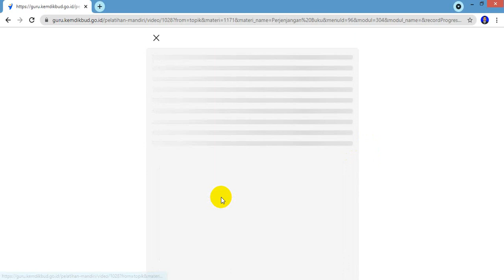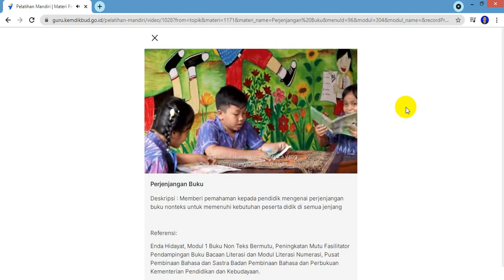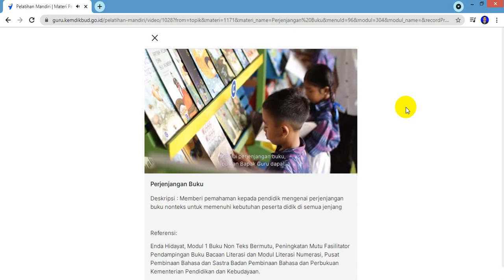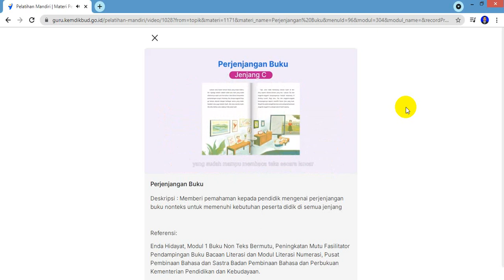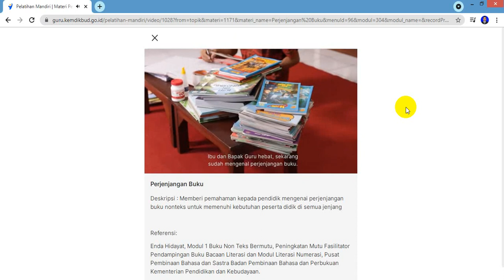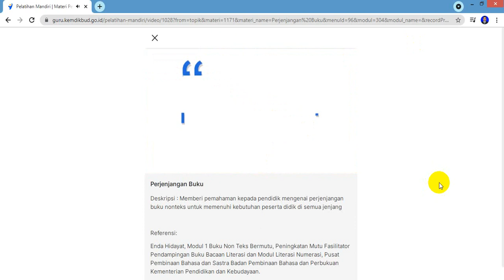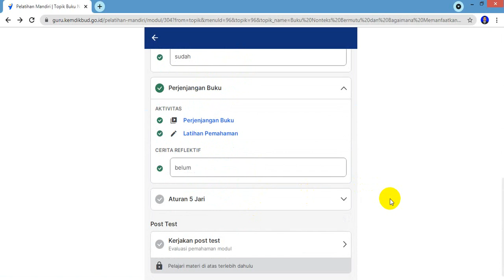Perjenjangan Buku ll Pemahaman Konsep Buku Nonteks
Pelatihan Mandiri di PMM
Topik Buku Nonteks Bermutu dan Bagaimana Memanfaatkannya [Kemitraan dengan Inovasi]